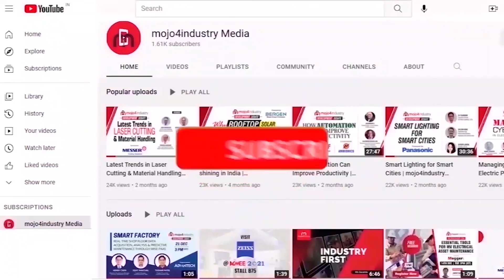Powering the Adoption of EVs in India | Abhijeet Sinha | NH for EV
Union Minister of Road Transport & Highway Nitin Gadkari recently unveiled the miniature of the state-of-the-art EV charging station conceptualised by the National Highways for EV (NHEV).

The pilot is currently conducting its concluding phase of technical and commercial trial with buses and long-range electric SUV on the Delhi to Jaipur highway which would add 278 km stretch in previously conducted 210 km TECH-trial Run between Delhi-Agra in 2021 to accomplish technical trials across four states UP, Delhi, Haryana and Rajasthan in its pilot project.

In this EXCLUSIVE Interview with mojo4industry, Abhijeet Sinha, National Program Director - Ease of Doing Business & National Highways for EV shares more details of this project and his vision for e-mobility in India.